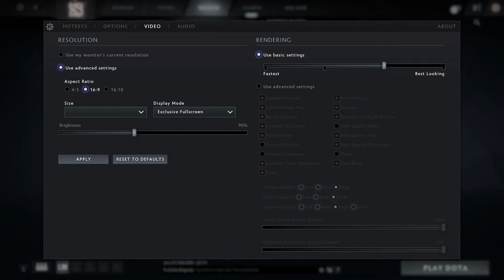🎮 NVIDIA GeForce MX350 (10W) - Dota 2 gameplay benchmarks (1080p)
💻 Test Configuration:
• 16 GB RAM
• External Monitor

✅ LaptopMedia.com